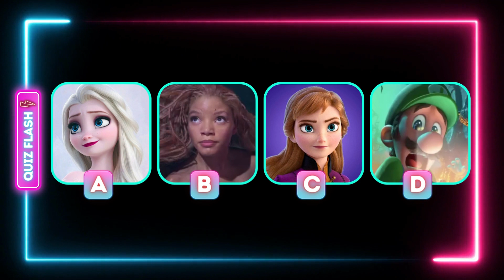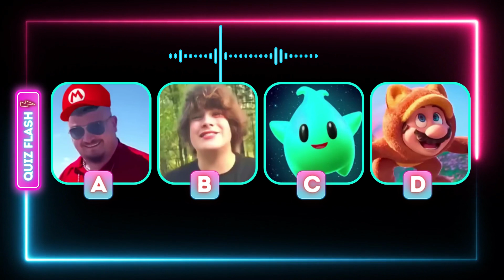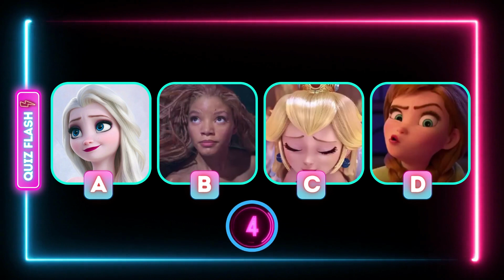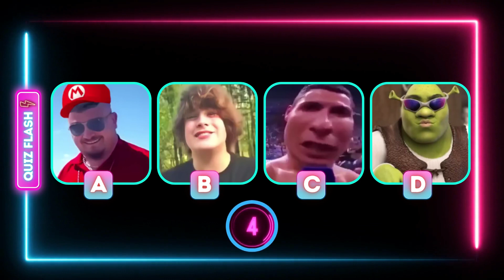Guess The Meme Voice Of Your Favorite Character | The Little Mermaid 2023, Disney Princess, Mario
We hope you enjoy guessing the meme character by song.